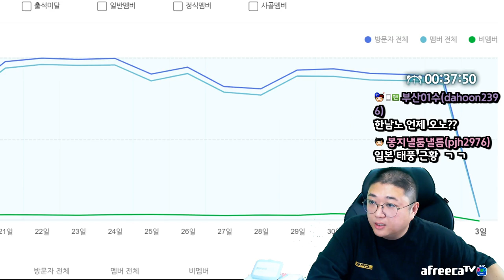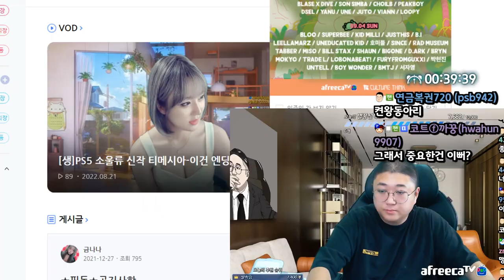치킨헌터 윤태훈의 버팔로봉 먹방 (22.09.02-2)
[음원출처]